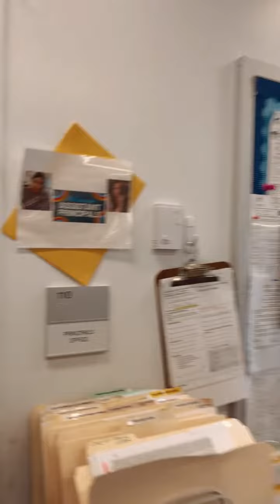What's happening at PS 110 in Queens NY? Come with me & see!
HAVE YOU PLANNED SOMETHING SPECIAL FOR YOUR TEACHERS YET? 👇

🤩 CONSIDER MY “PAINT YOUR PURPOSE” Wellness Workshops to show your appreciation for their hard work, just as Principal Gomez of PS 110 @coronacobras did for ALL of her staff members! ✨

Prioritizing teachers’ well-being has numerous benefits, including:

1. Improved job satisfaction and morale, leading to higher retention rates.

2. Enhanced quality of teaching and learning experiences for students.

3. Reduced burnout and stress levels, resulting in better mental and physical health.

4. Increased productivity and effectiveness in the classroom.

5. Positive organizational culture and climate within schools.

6. Greater collaboration and teamwork among faculty members.

7. Enhanced reputation and attractiveness of the teaching profession, leading to better recruitment efforts.

🙏 BIG THANK YOU TO:

🧡 Principal Elisa Gomez

🧡 Ms. Liz Del Pozovidal

🧡 All office staff

🧡 All teachers & teachers’ aides

🧡 PTA

🧡 School Resource Officer Ms. Rivas

Eleni Theodorou MS Psychology / Speaker / Children's Author
🎤 Anti Bullying Speaker & Author
🧠 MS in Psych
✨Transforming schools
🦁 Cultivating courageous kids & inclusive spaces
💬 DM to start the conversation